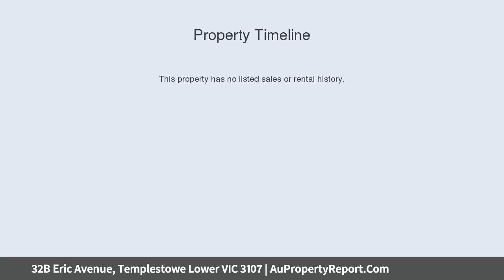32B Eric Avenue, Templestowe Lower VIC 3107 | AuPropertyReport.Com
32B Eric Avenue, Templestowe Lower VIC 3107
Property Type: townhouse
Bedrooms: 5
Bathrooms: 5
Car Space: 2
Expression Of Interest